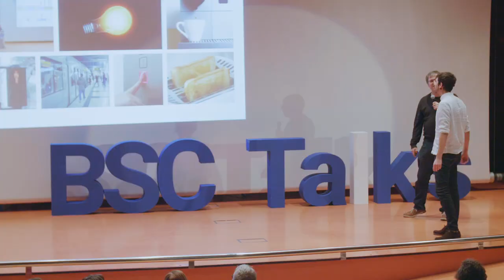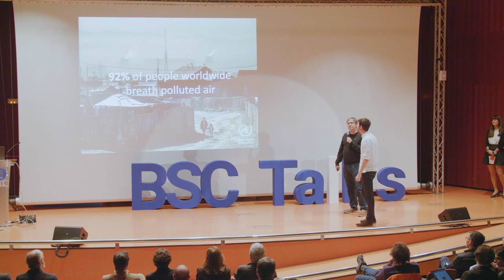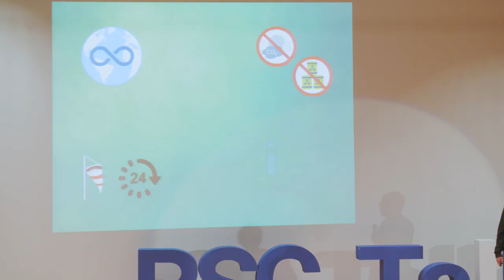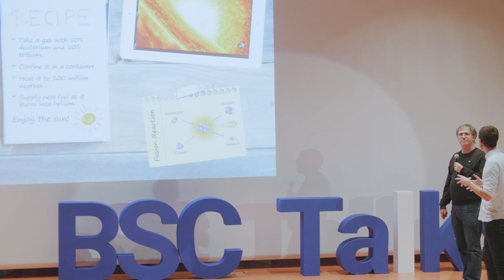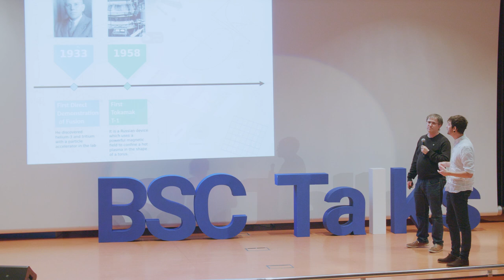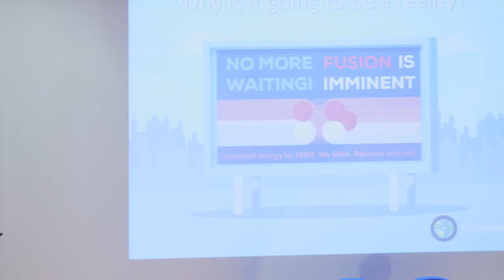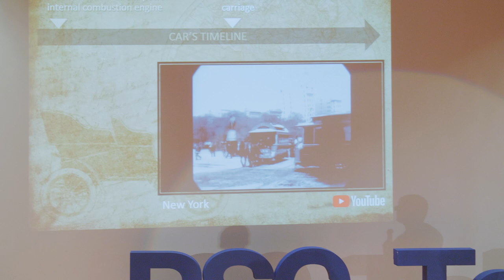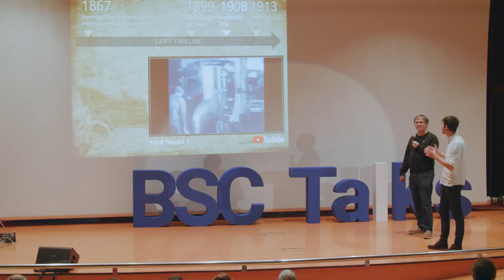BSC Talks: Looking at the stars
2018 BSC Annual Meeting:
BSC researchers in the Fusion group Xavier Saez and Dani Gallart invite us to follow them on a trip to reach a new clean energy inspired in the stars. Dani and Xavier will guide us to discover the work being carried out by the fusion group in line with the EUROfusion roadmap.